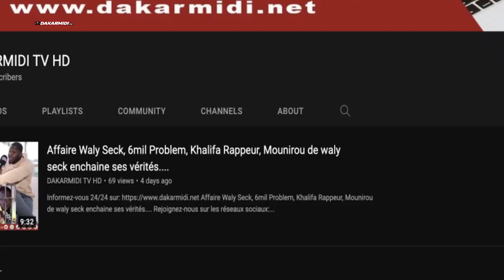Absence au Magal de Touba :Serigne Modou Kara donne les raisons.....